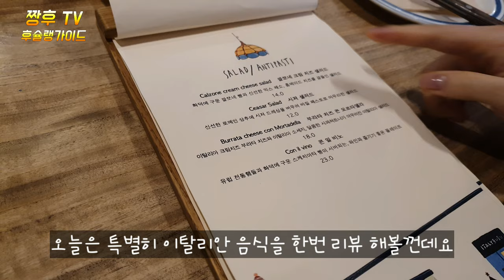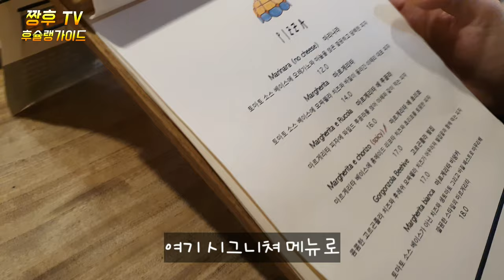부산에 최고의 피자집!! /이태리부부 /.Italian food restaurant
부산 해운대구에 위치한 이탈리안 레스토랑. 이곳은 늘 웨이팅이 있어서 예약을 하시고도 한시간정도는 기본으로 기다리셔야 되는 식당입니다. 매체에는 질 소개 되지 않은 숨겨진 맛집을 방문해봤습니다.

An Italian restaurant located in Haeundae-gu, Busan. There's always a wake-up call, so you have to make a reservation and wait for about an hour later. We have visited hidden restaurants that are not introduced to quality.

Nhà hàng Ý ở Haeundae, Busan. Ở đây luôn có dịch vụ phục vụ nên dù có đặt trước thì cũng là nhà hàng cơ bản phải đợi. Chúng ta đã đến một nhà hàng ẩn giấu chưa được giới thiệu về nhiều thứ.

位于釜山海云台区的意大利餐厅。 这里经常有服务员,所以即使预约一个小时也得基本等一下。 访问过媒体没有介绍的隐藏的美食店。

釜山市海雲台区(プサンシ·ヘウンデグ)に位置するイタリアンレストラン。 こちらはいつもウエイティングがありますので、ご予約いただいても1時間くらいは基本的にお待ちいただくレストランです。 メディアでは質の紹介されていないグルメ店を訪問してみました。